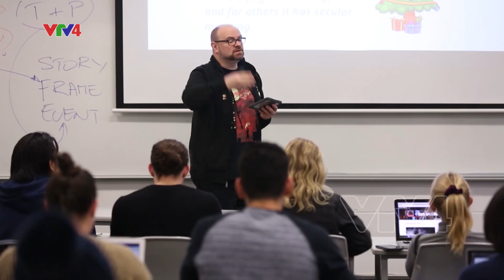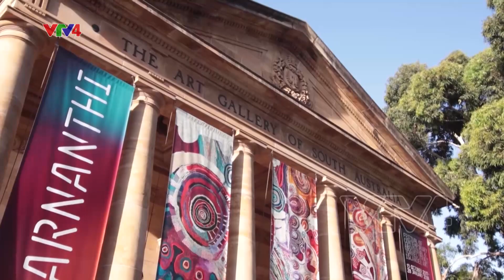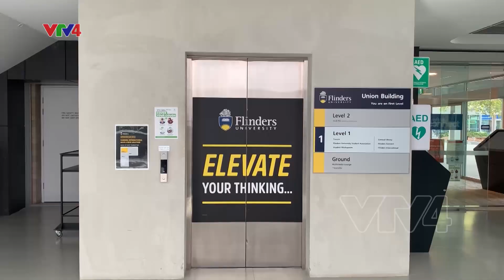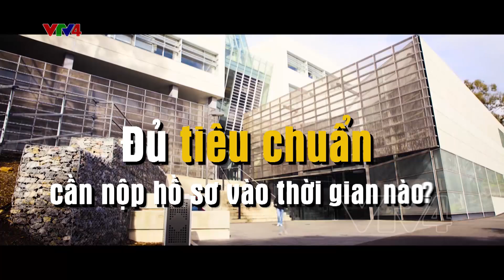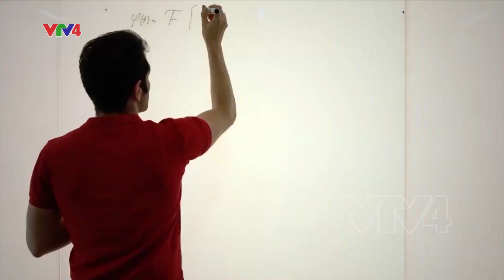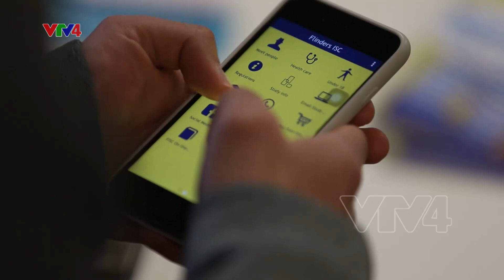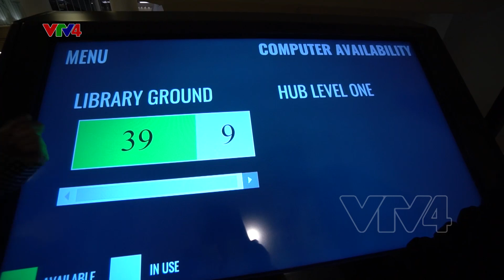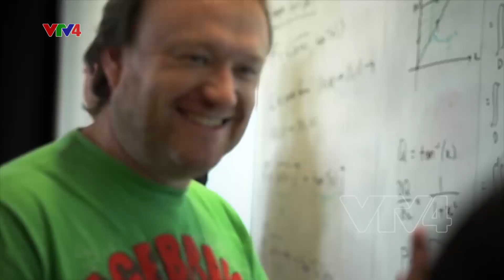Du học tại Đại học Flinders - Australia